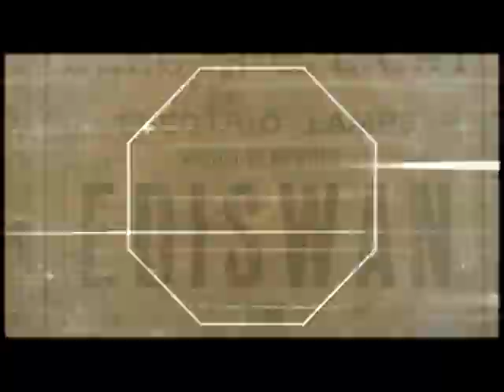Windy Sea by Victoria Summers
dance music